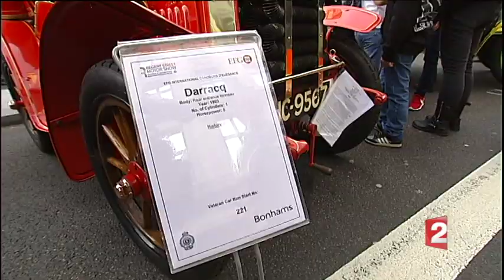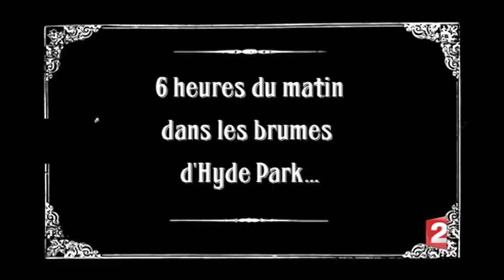Feuilleton épisode 1: la course London - Brighton